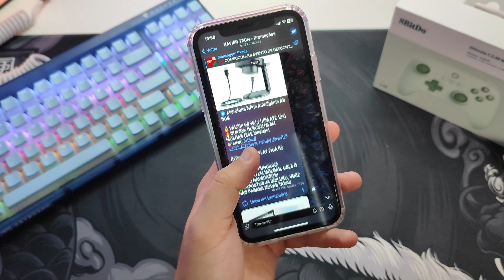GABINETE DT3 HYPERVIEW AQUÁRIO COMPACTO! BOM E BARATO!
GABINETE DT3 HYPERVIEW

C3Tech Gabinete AQUARIUS - OPÇÃO INTERESSANTE